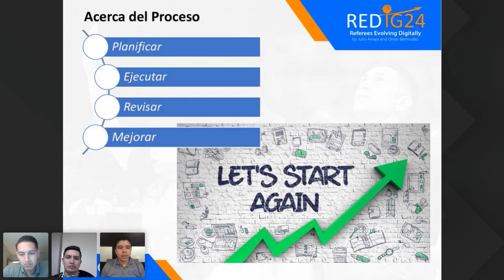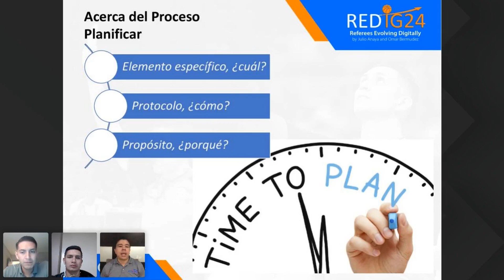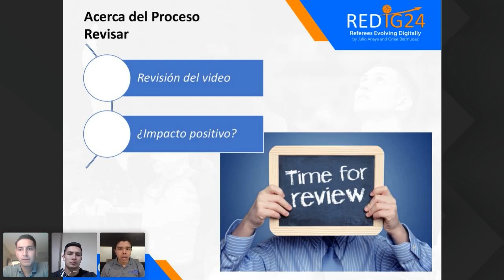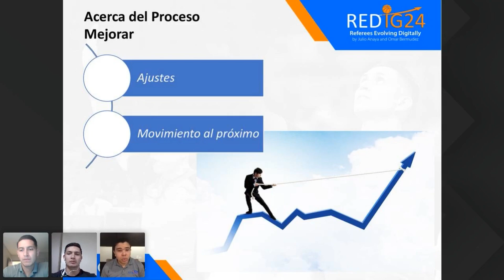🎥EpisodioDeAprendizaje#15: Implementando un nuevo elemento a nuestro arbitraje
🎥EpisodioDeAprendizaje#15
📝𝑰𝒎𝒑𝒍𝒆𝒎𝒆𝒏𝒕𝒂𝒏𝒅𝒐 𝒖𝒏 𝒏𝒖𝒆𝒗𝒐 𝒆𝒍𝒆𝒎𝒆𝒏𝒕𝒐 𝒂 𝒏𝒖𝒆𝒔𝒕𝒓𝒐 𝒂𝒓𝒃𝒊𝒕𝒓𝒂𝒋𝒆
🤔¿Estamos listos para poner en práctica lo aprendido en la cancha?
⭐¿Cuál? ¿Cómo? ¿Porqué? Preguntas que nos debemos responder al seleccionar un nuevo elemento para incorporar en nuestro arbitraje.
✅Planifico - ejecuto - reviso - mejoro.
❌Al ejecutar el elemento, sigue el protocolo y revísalo al finalizar el juego, no durante.
🔗El enlace se encuentra en nuestro perfil.
👇🏻¿Qué elemento pondrás primero en práctica al volver a la cancha?👇🏻